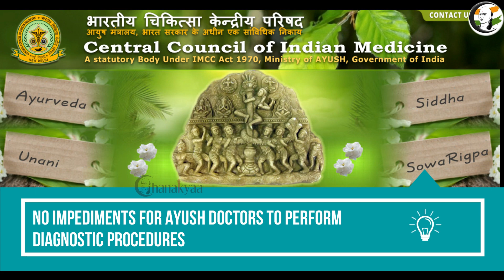The World of AYUSH - 1 | Dr. Meera Sudheer | AYUSH doctors and Ultra Sonogram